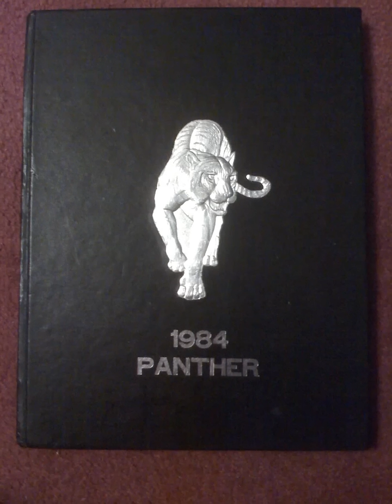Benton High School Band-Aztec Fire - with Introduction Finals Competition 1982